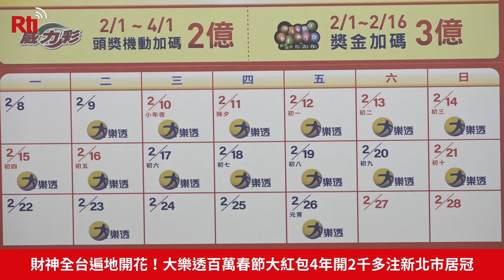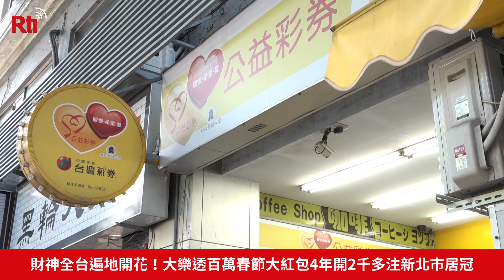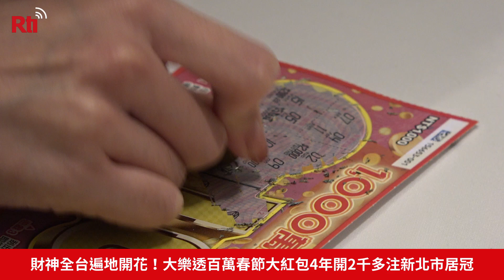財神全台遍地開花！大樂透百萬春節大紅包4年開2千多注新北市居冠【央廣 新聞】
台灣彩券在農曆春節過年前都會宣布刮刮樂和電腦型彩券加碼，今天(19日)也宣布金牛年加碼活動，最受歡迎的「大樂透」加碼360組新台幣100萬元「春節大紅包」獎項，從2月9日至2月13日每期各加開一組9個號碼，只要對中其中6個號碼，就有機會獲得100萬元「春節大紅包」。台彩也統計過去4年共開出2,292注百萬春節大紅包，幸運兒最多落在新北市，共有421注，占了將近2成。